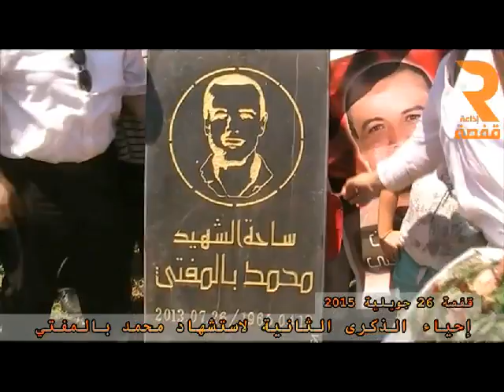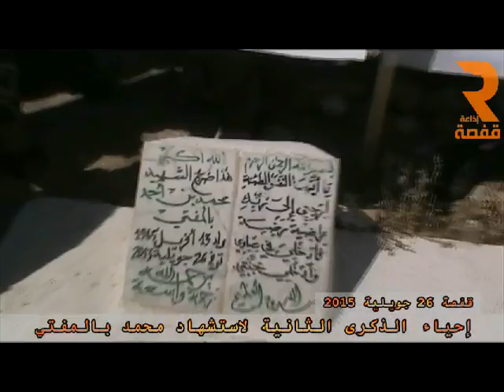إحياء الذكرى الثانية لاستشهاد محمد بالمفتي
إنتاج إذاعة قفصة